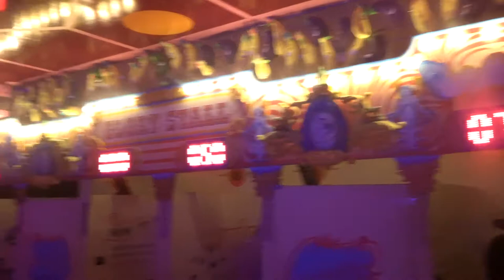DOING IT!!!!!!! FOR THE FIRST TIME!!!!!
Our first time going to the Museum Of Sex, Doing it for the first time there and an unexpected guest that melo was not happy about.